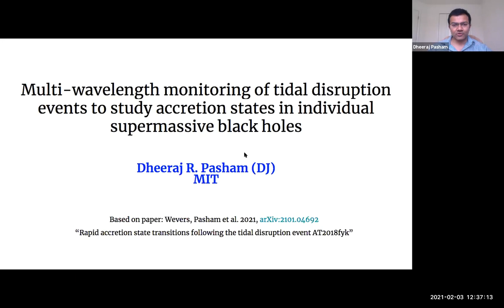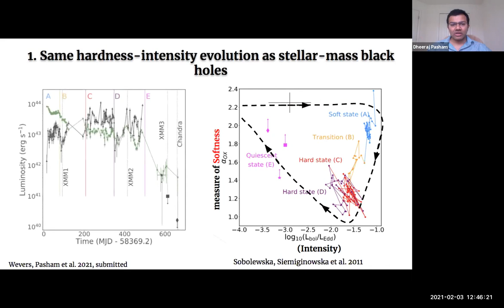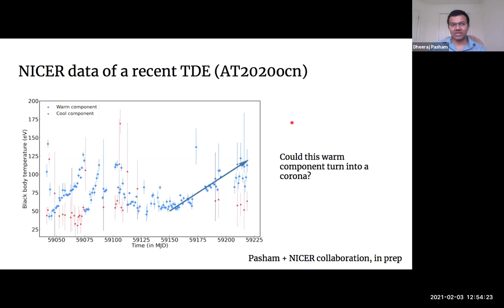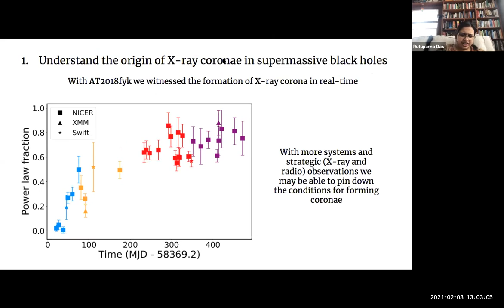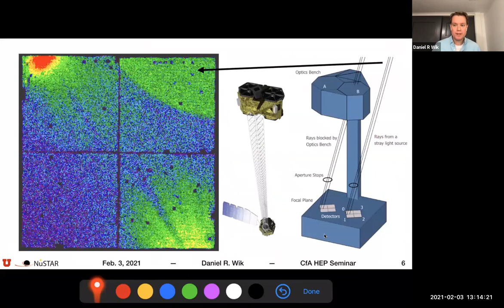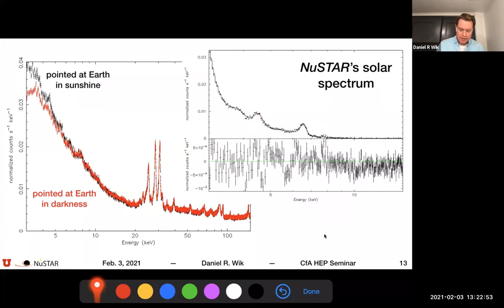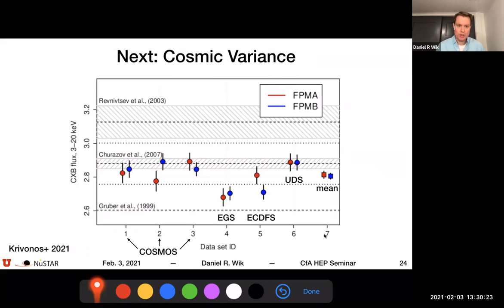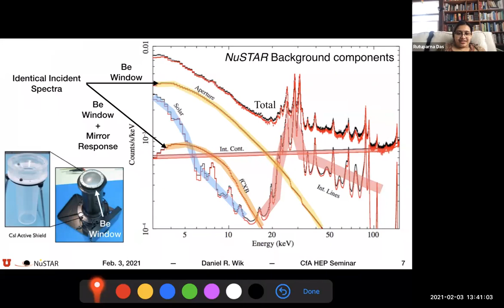High Energy Seminar 02/03/2021: Dheeraj Pasham and Dan Wik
Our second remote seminar of Spring 2021

Dheeraj Pasham speaks on "Dedicated multi-wavelength observations of tidal disruption events to study accretion state transitions in individual supermassive black holes"

Dan Wik speaks on "A Novel Measurement of the Cosmic X-ray Background from 3-40 keV with NuSTAR"